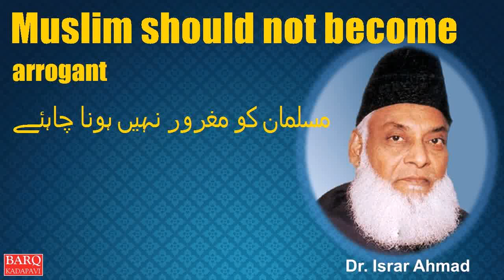Muslim should not become arrogant ; مسلمان کو مغرور نہیں ہونا چاہئے